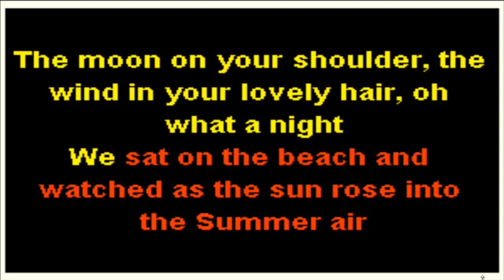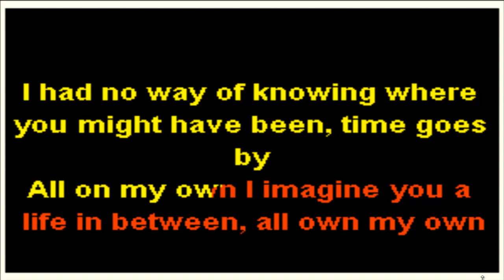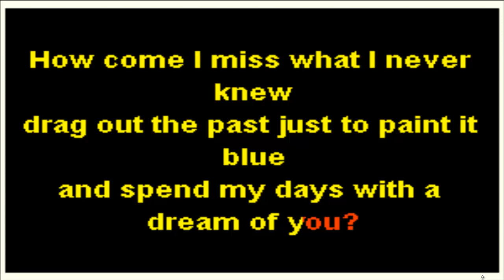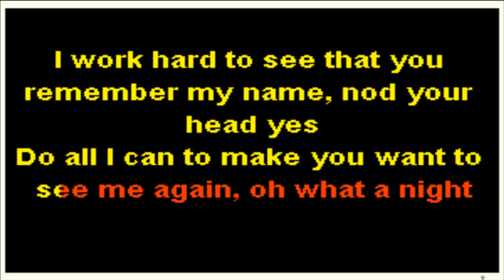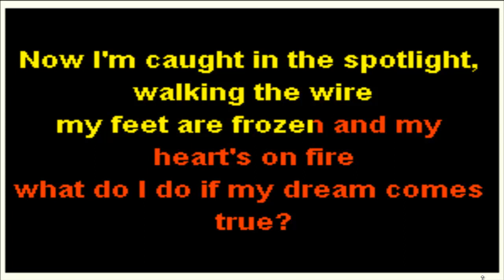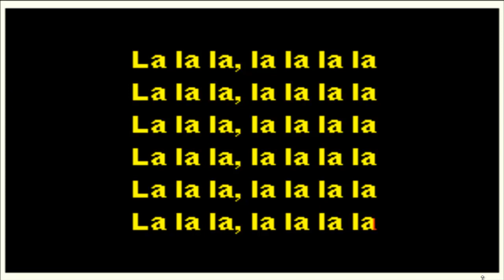Baby Boom Baby (Karaoke)-James Taylor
I made this due to the lack of availability of James Taylor tunes for Karaoke.
Although it does not have the 'visual brilliance' that you would find in a Sunfly or Mr. Entertainer, it is totally usable for  home purposes.